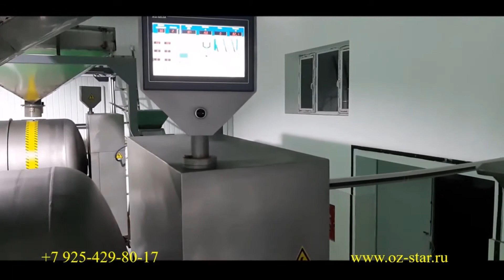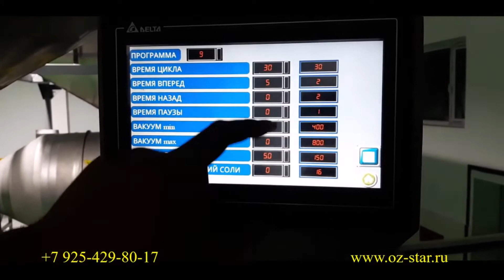OS - 1000 Belt Type Roasting Machine / OS - 1000 Машина для обжаривания ленточного типа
آلاتتحميصالمكسرات آلاتتحميصالمكسرات # أفرانتحميصمجففة أفرانتحميصالمكسراتالكهربائية فرنكهربائي آلةتحميصفواكهمجففة آلاتتحميصمجففة آلاتتحميصالحزامي فرنتحميصالبذور آلةتحميصالفولالسودانيبالقشرة خطإنتاجحبوبالفستقالحلبي